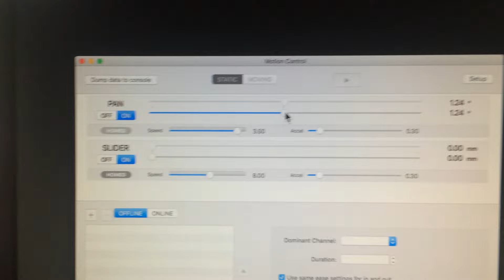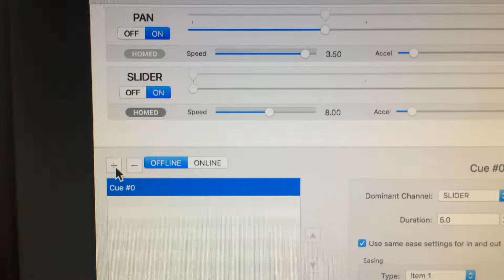Swift motion control app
Progress on my first Swift app: controlling a couple of stepper motors, connected to the Mac with Teensy microcontrollers